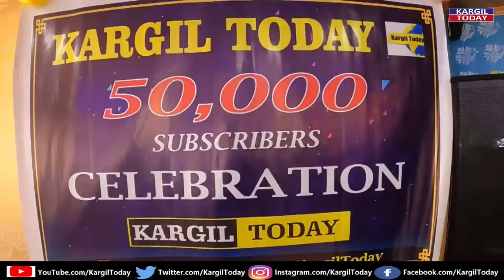Meet Dolker Aryan, Poet/ Kargil 1st Female Hindi Lecturer, Gold Medalist